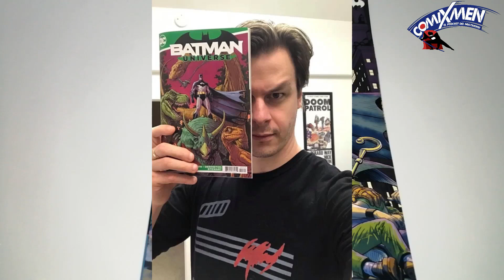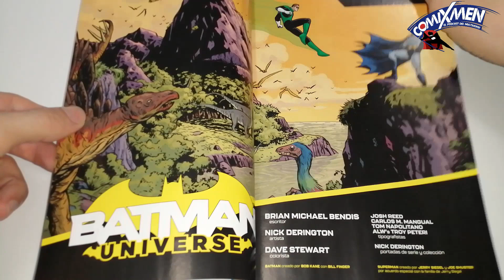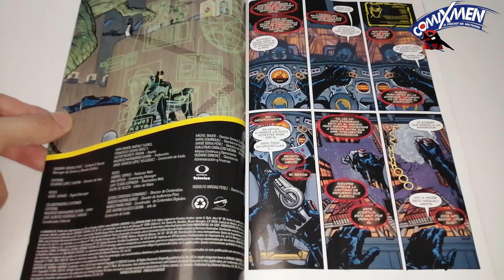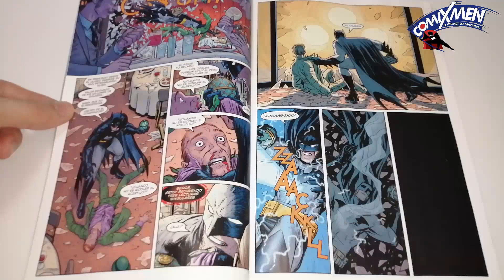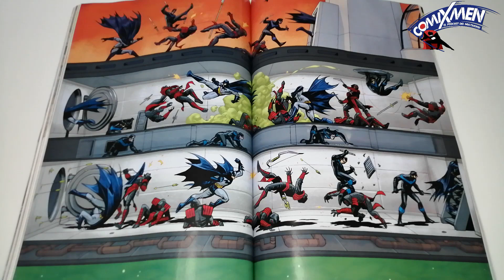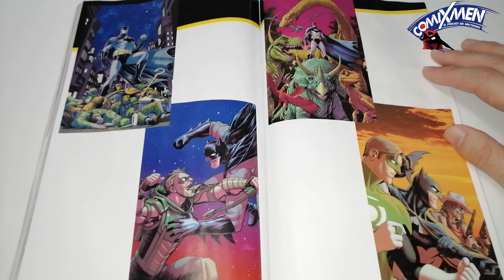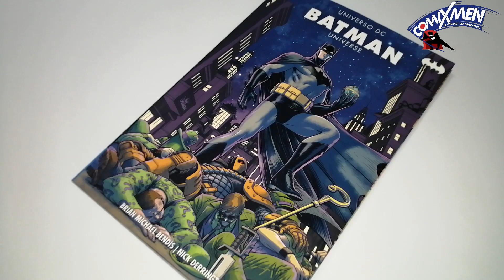Batman Universe SMASH Reseña Review ComiXmen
Universo DC – Batman Universe – ¡Batman!... :) pero, ¡Por Bendis! :(